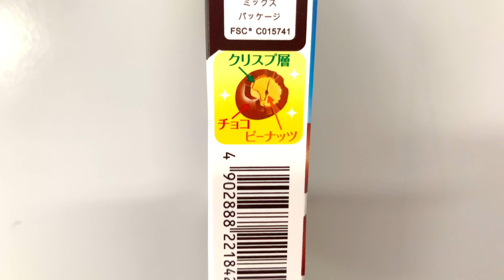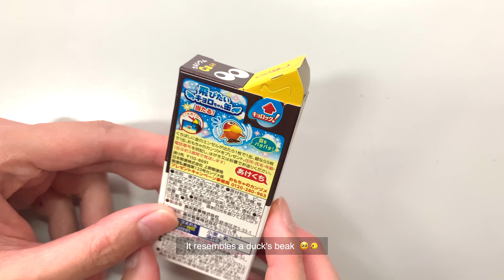Chocoballs Chocolate Balls from Morigana 🇯🇵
classic peanut Chocoball with the crispy crust and chocolate coating! Enjoy the delectable combination of chocolate and peanuts!